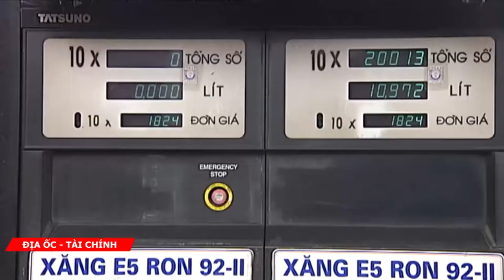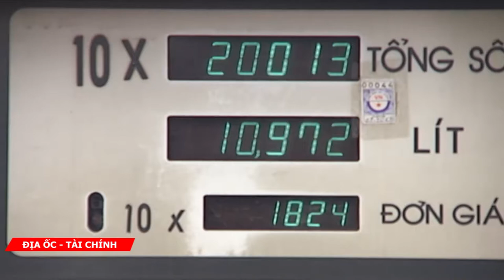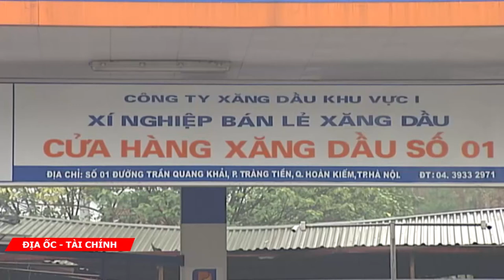Tăng giá xăng A95 để ép người tiêu dùng sử dụng xăng E5?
Lợi nhuận từ việc giá xăng khoáng A95 sẽ rơi vào túi ai, việc tăng giá này liệu có phải là một hành động ép người tiêu dùng sử dụng xăng E5 và điều này có phù hợp với cơ chế của thị trường.